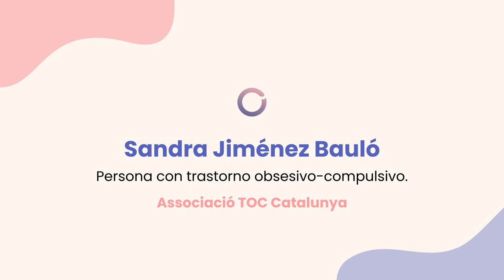Mi experiencia con TOC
Sandra Jiménez Bauló, persona con trastorno obsesivo-compulsivo y vocal en Comunicación de la
@AssociacioTOCCATALUNYA nos cuenta su experiencia con el TOC. Su intervención forma parte del webinar 'Vivir con un trastorno obsesivo-compulsivo', organizado por SOM360.